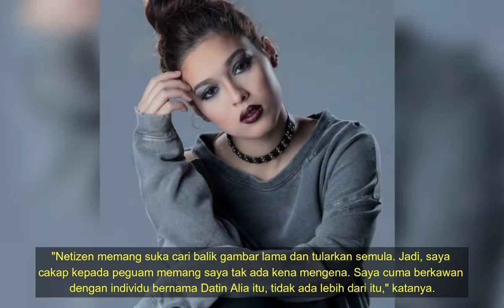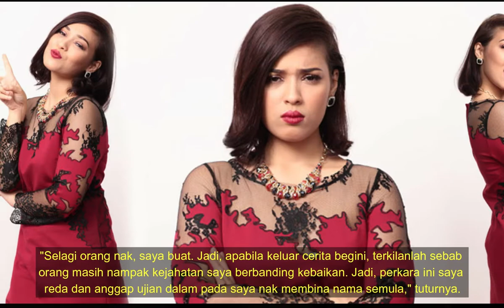"Boikot Produk.. Guna Duit Haram"? "Saya Cerita Semua A sampai Z..." - Chacha Maembong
Kerana tidak tahan dengan komen keterlaluan dan fitnah di media sosial selepas dikatakan terbabit dengan sindiket pelacuran kelas atasan dan aktiviti Macau Scam, pelakon Chacha Maembong telah membuat laporan polis pada 20 Oktober lalu.

Chacha atau nama sebenarnya Siti Aisyah Ismail, 24, yang membuat laporan di Balai Polis Seremban itu berkata, dia sudah dipanggil pegawai penyiasat dan sudah memberi kerjasama penuh.